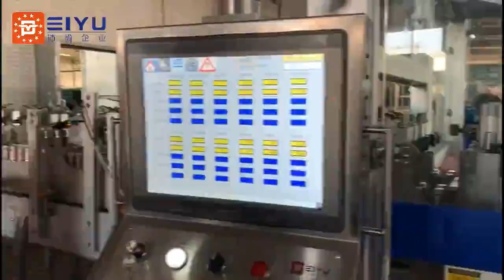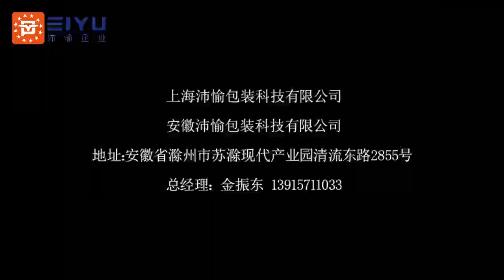Factory site--how the bottled product is packed in carton/case packer by PEIYU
Automatic packaging line by PEIYU
See how the bottles are lined up, put into the carton and seal. Full automatic operation, high speed with no error.